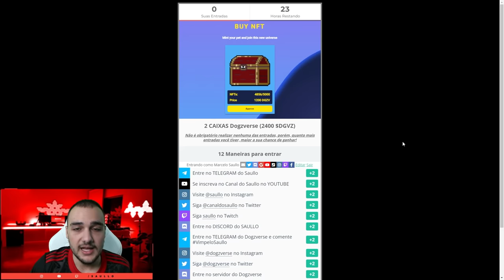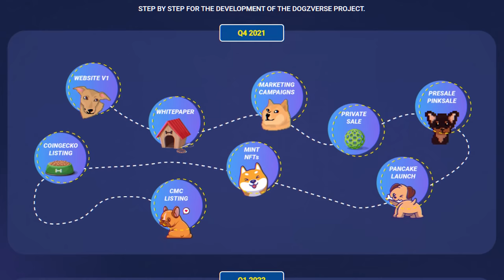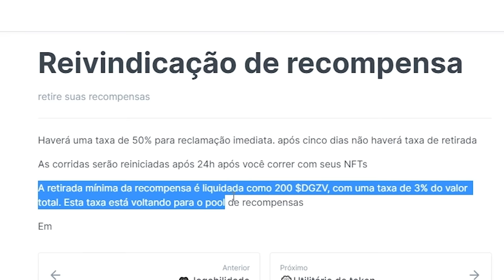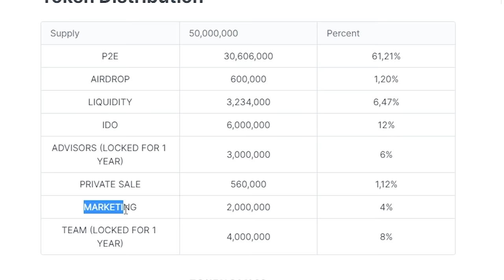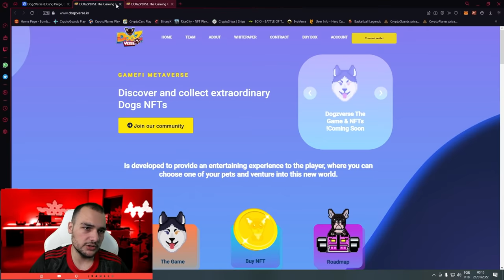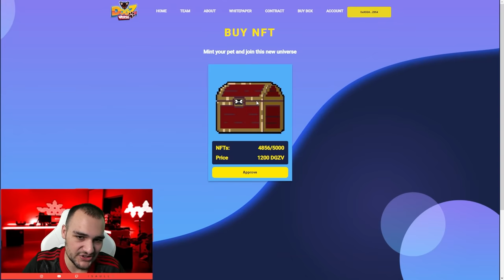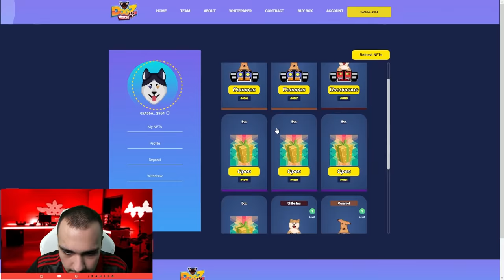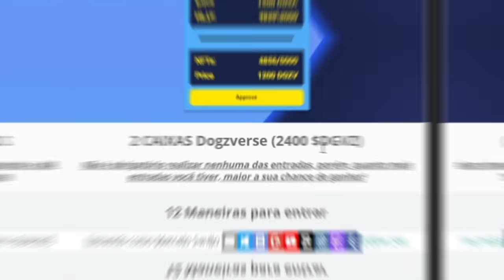Dogzverse é LUA? Novo jogo NFT de CACHORRO - Analisando jogos NFT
Analisei um novo projeto de game NFT que é o Dogzverse